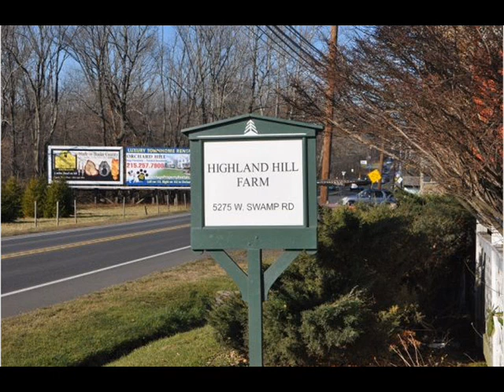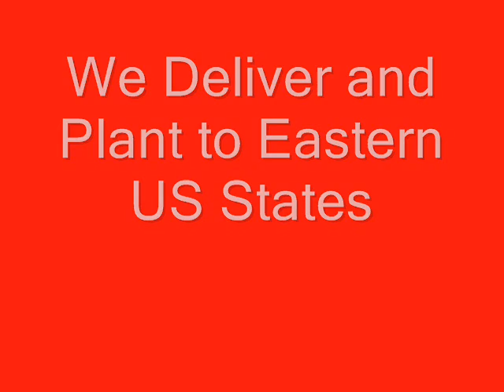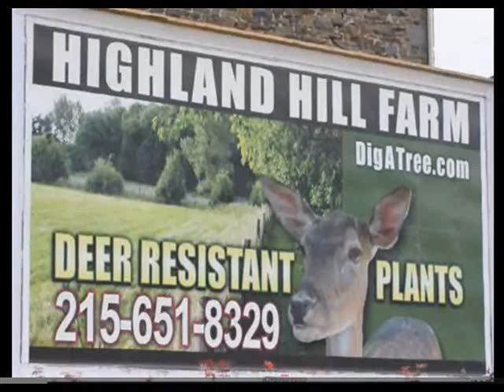As Seen On Craigslist Private lands for Hunting In Eastern Pa Call us at 215 651 8329